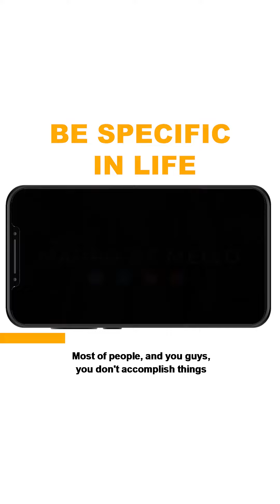Be specific - Mauro de Mello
About this video:

SocialWay Creative is a video production agency that works with advertising agencies, Digital Marketers, marketing departments to create video marketing content.

SocialWay Creative creates high-quality marketing videos tailored to unique brand personas and campaigns. Just tell us what you want to say and we'll handle the rest.

For our video production and marketing guides and tutorials, go to Blog.SocialWayCreative.com

So, if you want a team of professional video producers working on your requests every business day while staying within budget, avail our limited offer now.